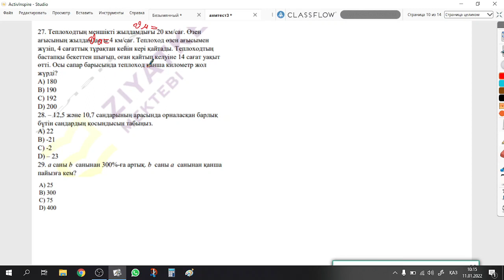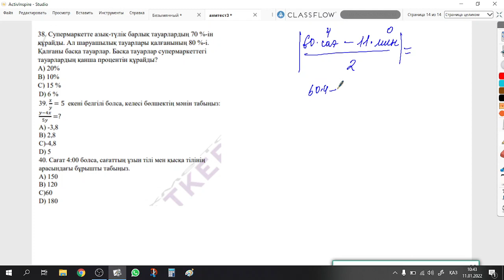ниш тест №3 21-40 есептер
ниш тест №3 21-40 есептер шығарылуымен Ахметов оқулығынан